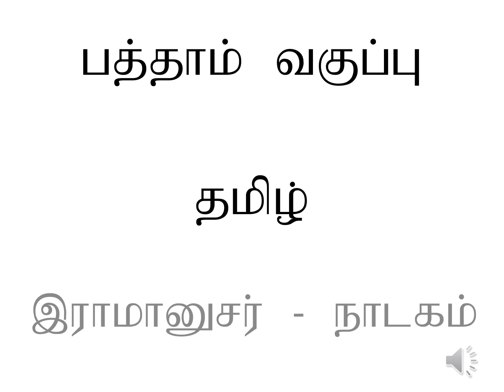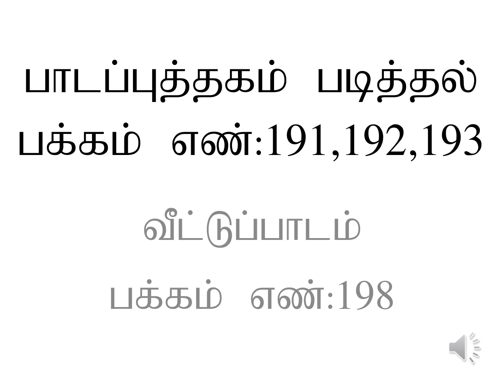பத்தாம் வகுப்பு இயல் -8 இராமானுசர் நாடகம் விரிவானம்